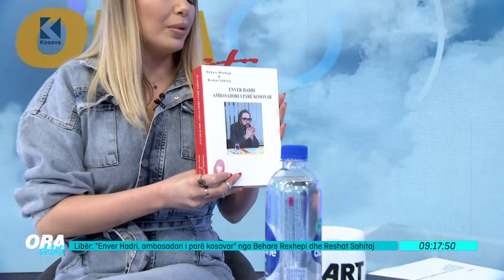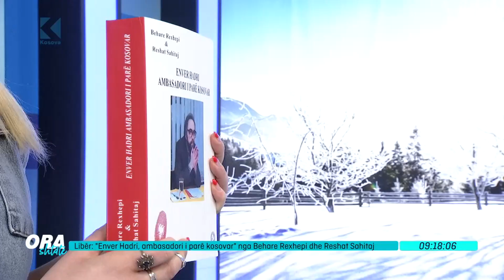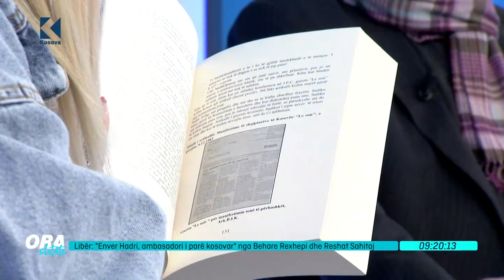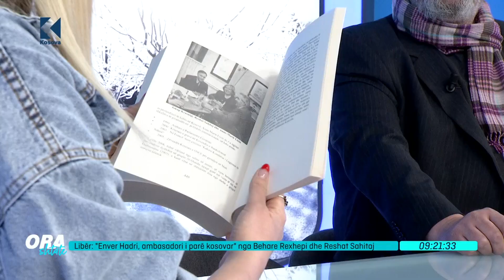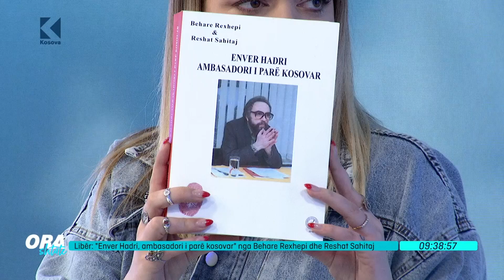Ora 7 - I ftuar: Haqif Mulliqi me të cilin flasim rreth veprimtarisë së Enver Hadrit - 25.02.2021